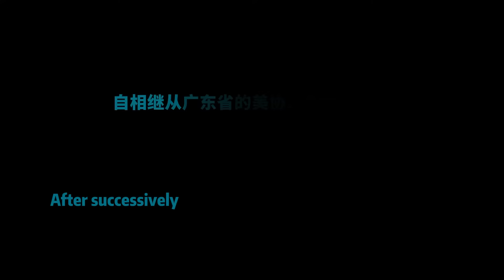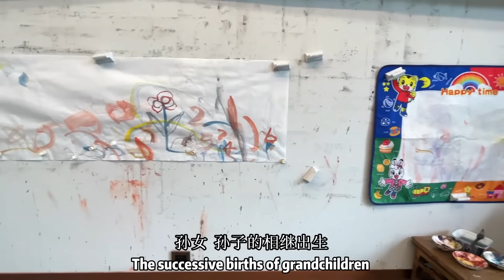Xu Qinsong: a studio is an artist's stage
In the eyes of famous painter Xu Qinsong, the studio is an artist's stage. Most of a painter's time and life should be spent in his studio after he understands life and confronts nature. "One minute on stage, ten years of work off stage." In recent years, Xu Qinsong has kept painting for five hours every day. He said he wanted to bring life and art together.